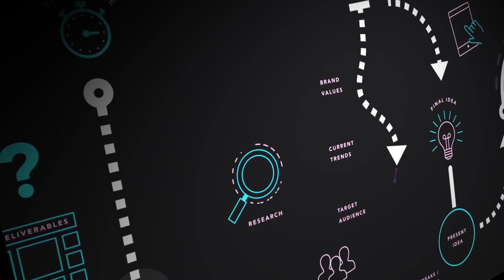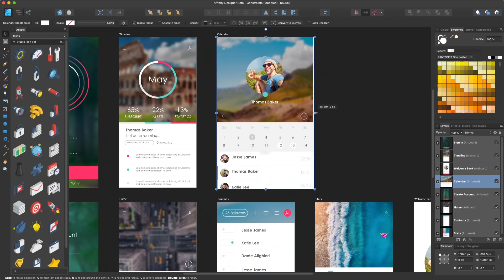Affinity 1.7 - graphics software redefined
Affinity Photo and Affinity Designer 1.7 are here!

It's our biggest update yet with GPU compute acceleration, HDR monitor support and a new memory management system to ensure the Affinity suite continues to be at the cutting edge of modern creative software.

Music: "Open your eyes" by Lucas Cantor | Michael Levine | Miriam Speyer | Greg Hayes